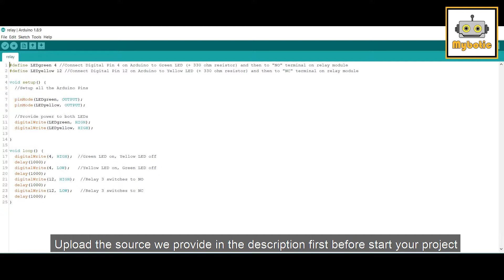Tutorial: How to control LED by using relay and arduino